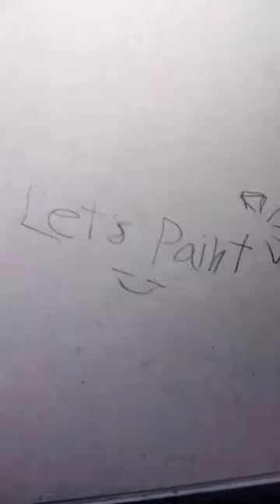✨️poppy playtime im just bored✨️// craftycorn // paint // 🦄✨️